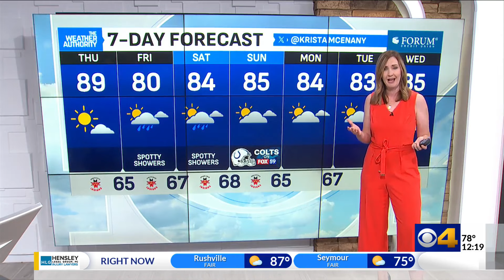Francine continues to weaken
We'll have a slight chance for rain south of I-70 on Friday.